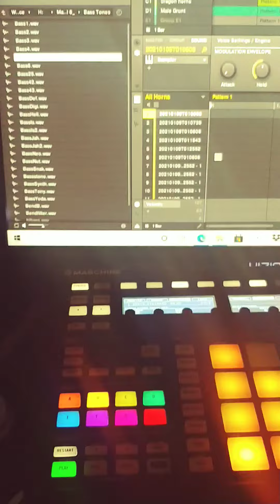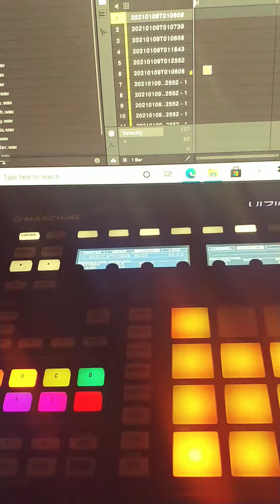Da Dragon daekeiproductions daekeibeatsandloops. com